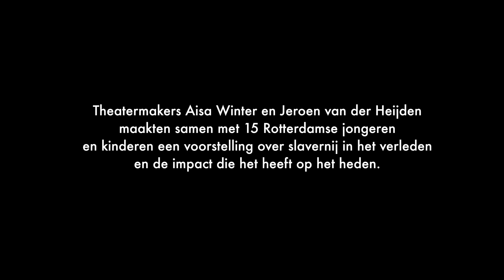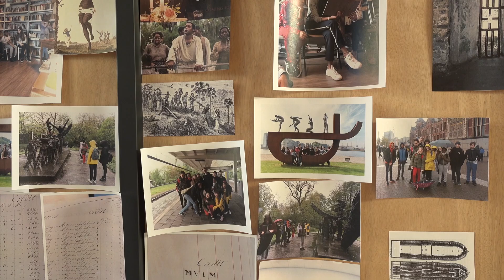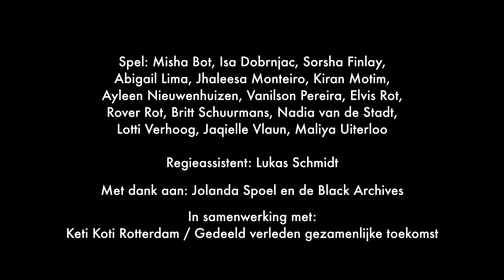Point of no return - Maas theater en dans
Op 1 juli viert Nederland de afschaffing van slavernij. Op 30 juni herdenkt Nederland het slavernijverleden, een gezamenlijke geschiedenis. Over zo’n lange periode valt veel te herdenken. Maar wat precies? Theatermakers Aisa Winter en Jeroen van der Heijden maken samen met twintig Rotterdamse jongeren en kinderen een voorstelling over slavernij in het verleden en de impact die het heeft op het heden.

Concept, regie: Jeroen van der Heijden, Aisa Winter
Projectleiding: Sara Giampaolo
Spel: 17 kinderen en jongeren: Misha Bot, Isa Dobrnjac, Suheda Eroglu, Sorsha Finlay, Aya Ighiri, Abigail Lima, Jhaleesa Monteiro, Kiran Motim, Ayleen Nieuwenhuizen, Vanilson Pereira, Elvis Rot, Rover Rot, Britt Schuurmans, Nadia van de Stadt, Lotti Verhoog, Jaqielle Vlaun, Maliya Uiterloo
Regieassistent: Lukas Schmidt
Met dank aan: Saul Henry, Jolanda Spoel en de Black Archives
In samenwerking met: Keti Koti